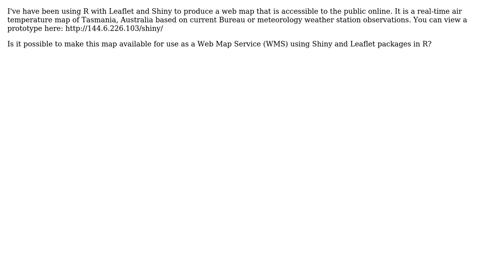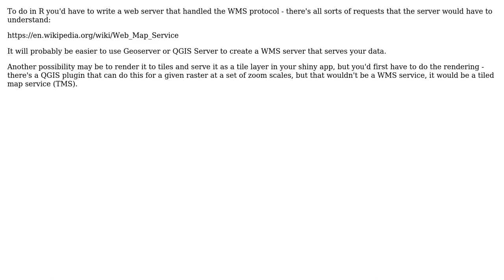GIS: Using R with Leaflet and Shiny to produce WMS?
With thanks & praise to God, and with thanks to the many people who have made this project possible! | Content (except music & images) licensed under CC BY-SA | Music | Images & others | With thanks to user Spacedman user PolyGeo user Mat W and the Stack Exchange Network Trademarks are property of their respective owners. You are responsible for your own actions.